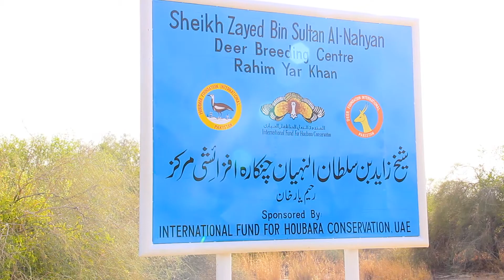Wild Cholistan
The biodiversity of the Lal Suharna National Park and its surroundings is incredible. I was able to capture so much on a single day wandering through this wildlife reserve. I made this pilot video for a documentary project that never took off. Hope to make a documentary on the incredible wildlife and ecosystem of the Cholistan region some day.